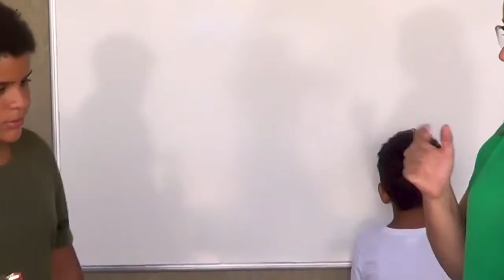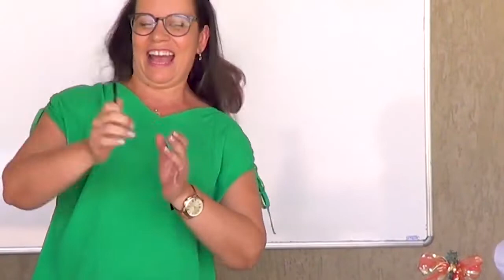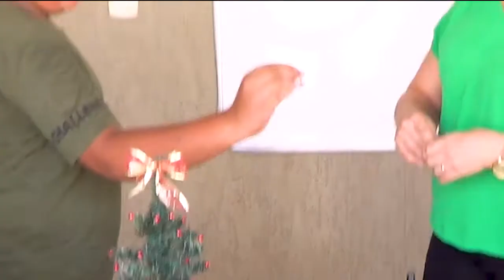15ª quinzena | aula 9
15ª quinzena | aula 9